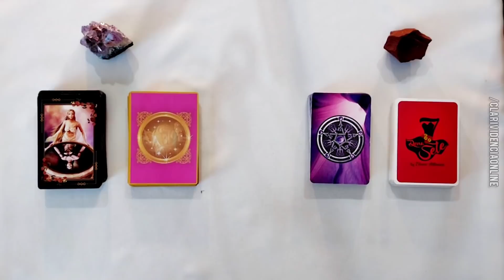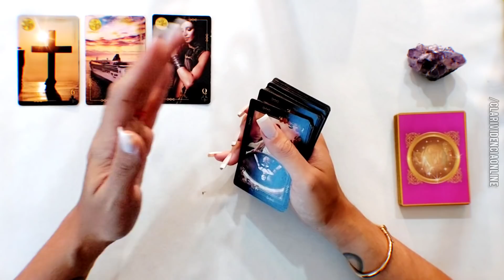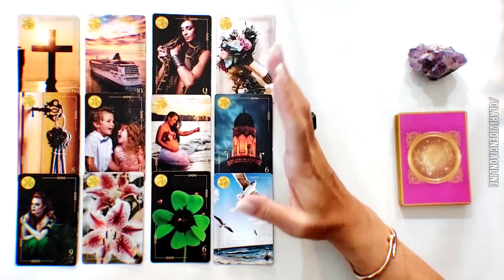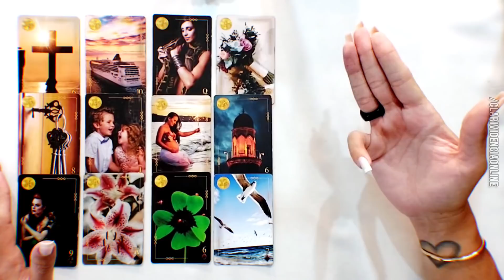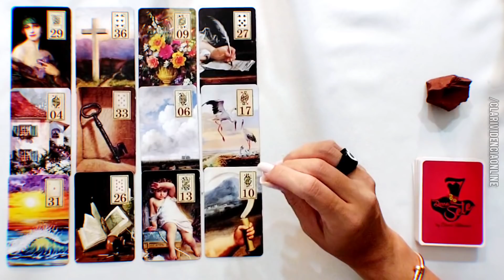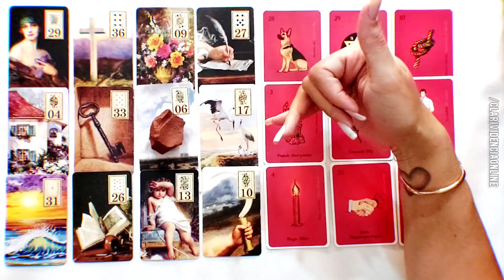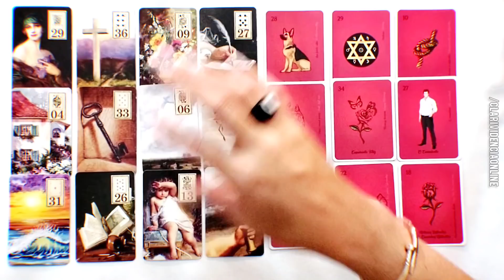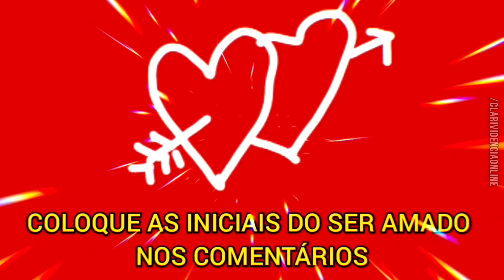❤️ VIDA AMOROSA: ISSO VAI ACONTECER EM 7 DIAS! MENSAGEM FORTE! 🌟 TAROT DE HOJE! 🔮 TAROT DO AMOR!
○ Temas recorrentes do nosso canal Clarividência Online: O ele(a) esta pensando sobre mim? o que ele (a) sente sobre mim? O que ele mais admita em mim?  Tarot Intuitivo - Ele pensou em mim hoje? Amor no Tarot, Tarot do Amor! Vamos realmente dar certo e ficar juntos? Ele me ama de verdade? Vou encontrar o amor da sua vida? O que sente por mim hoje tarot? Como saber o que ele sente por mim? Nós realmente vamos dar certo e ficar juntos? Ele ou Ela me ama? Vou ter uma surpresa ou acontecimento bom?  Vou encontrar o meu amor? Revelações Urgentes e Bombásticas! Tarot Responde! Há um novo amor em meus caminhos? Tudão e completão do novo amor! Novo amor Revelado!  TAROT DO NOVO AMOR!